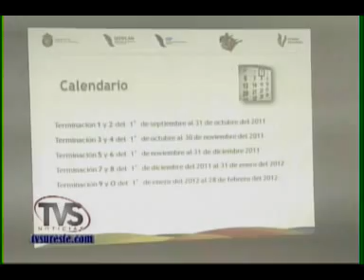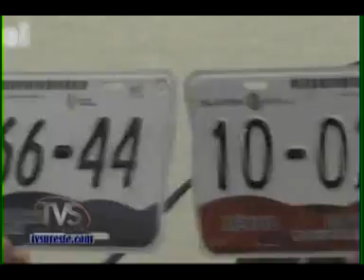TVS Noticias.- Arranca programa de emplacamiento en el Estado de Veracruz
- Arranca programa de emplacamiento en el Estado de Veracruz